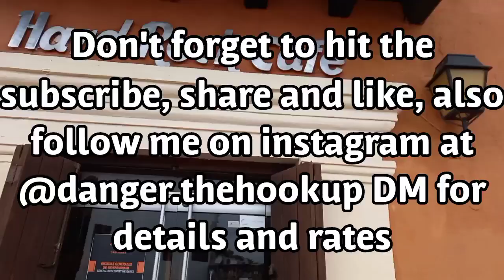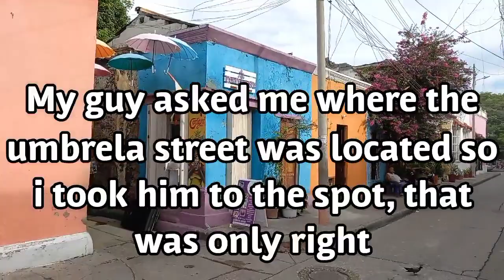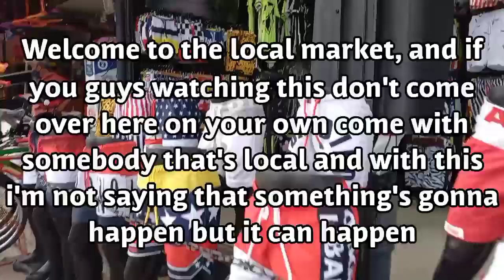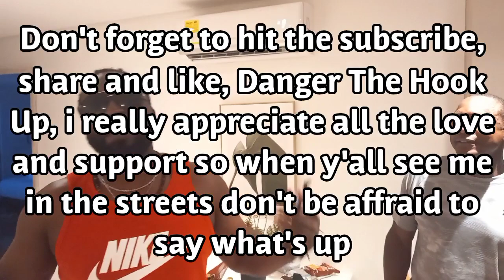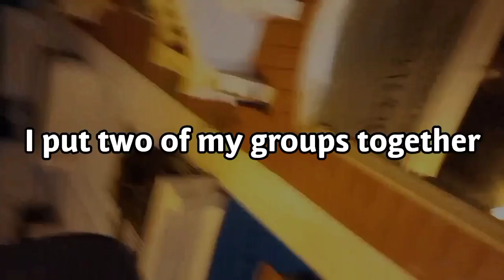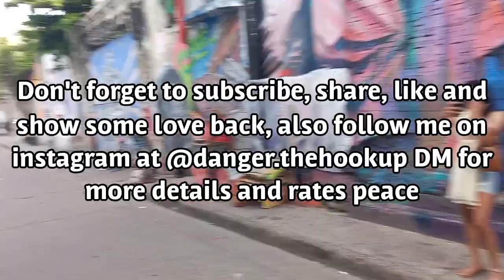Cartagena, Colombia Day And Nightlife August 23rd Updated A Must See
Cartagena, Colombia August 23rd and still going hard, make sure you hit the subscribe, share, like and show some love back, also follow me on instagram at @danger.thehookup DM for more details and rates peace